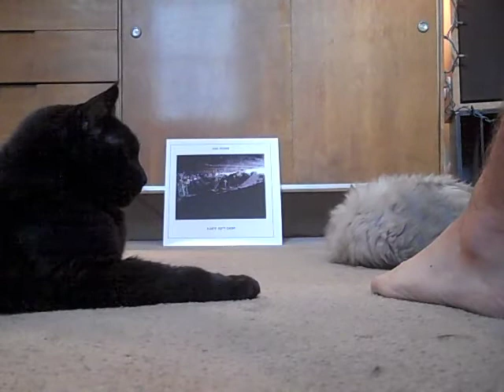Asa Irons | Knife Gift Debt